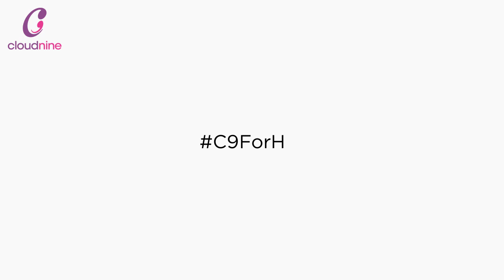Women's Healthcare at Cloudnine Hospitals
Women of all ages and stages deserve to be in the pink of health. Experience a customized Woman Wellness Checkup on Cloudnine, tailored to your age and feminal profile.